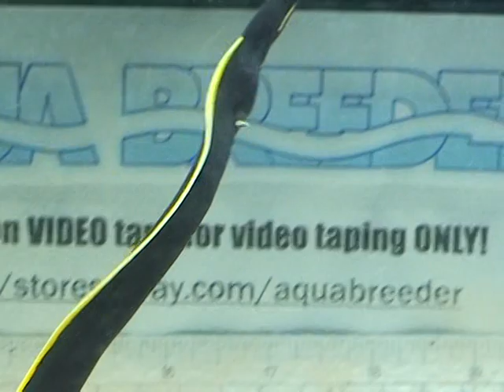Black Ribbon Eel